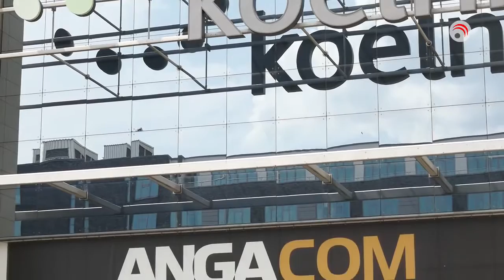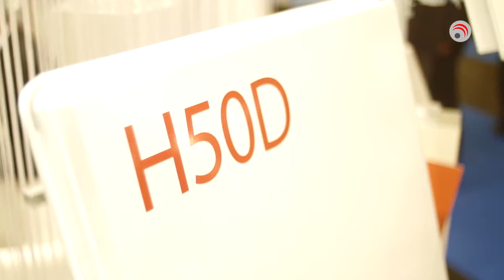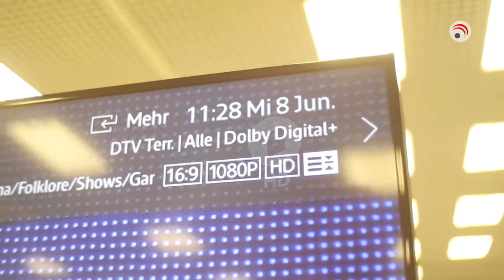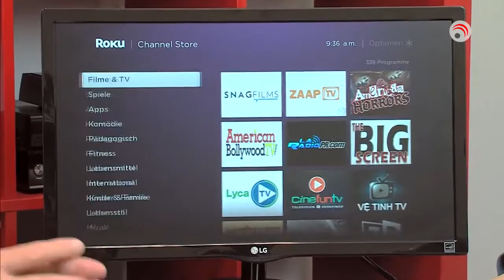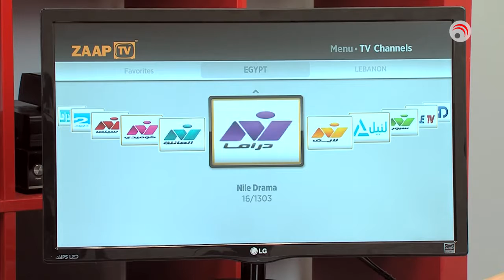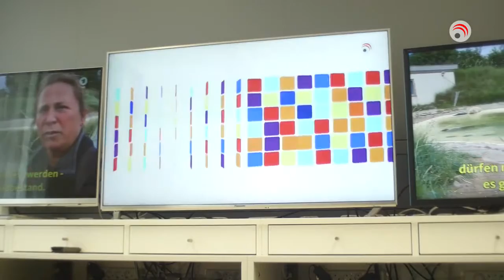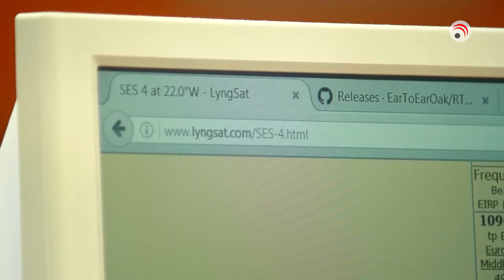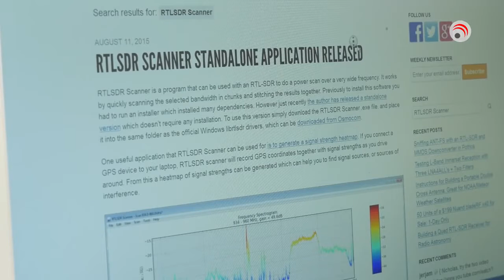Dr Dish Magazine: ZAAPTV Go review (German)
ZAAPTV is on Dr Dish again!

Find a review of ZAAPTV Go in this episode!